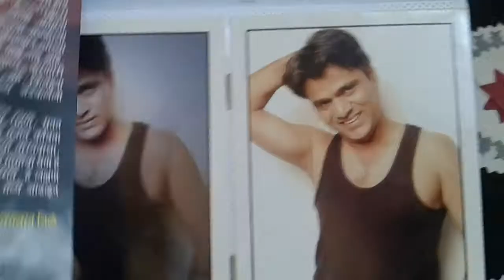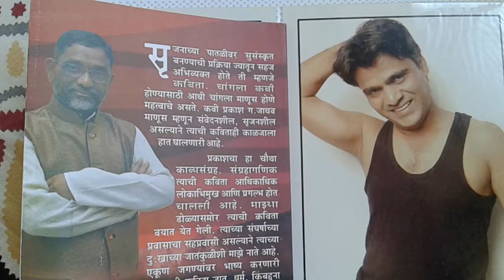आयुष्याला पुरेल इतक - भाग 31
सादरीकरण - अभिनेता रत्नकांत